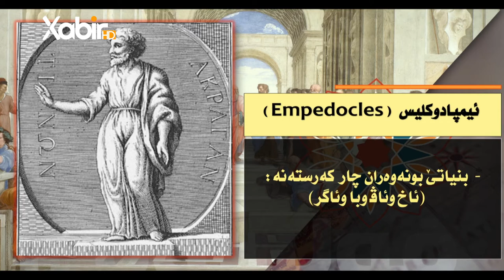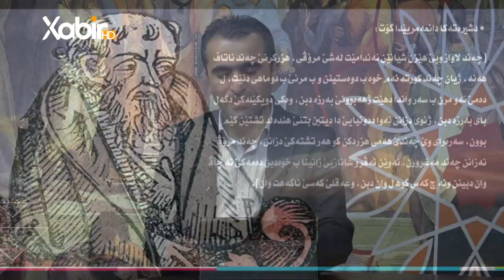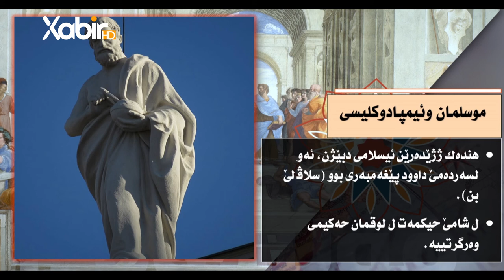«چیروکافەلسەفێ» خەلەکا11ب( ئيمپادوكليس بنیاتێ بونەوەران چارتشتن| ئاخ و ئاڤ وباو ئاگر )م.سعد محمد حسن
ب: ( ئيمپادوكليس بنیاتێ بونەوەران چارتشتن| ئاخ و ئاڤ وباو ئاگر )
ـــــــــــــــــــــــــــــ
Instegram⬇️

ا